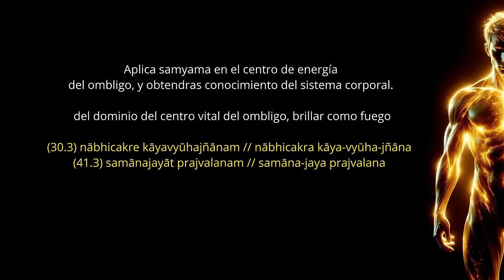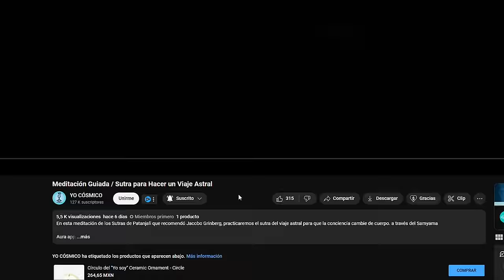☀️ Meditación Guiada para Obtener el Poder de BRILLAR COMO EL FUEGO !!!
Esta es una meditación guiada de los yoga sutras de Patanjali y del libro de Jacobo Grinberg, meditación que lleva al practicante desarrollar la luz de su cuerpo y el conocimiento del cuerpo y las energias, segun este libro antiguo

Música de Jesse Gallagher